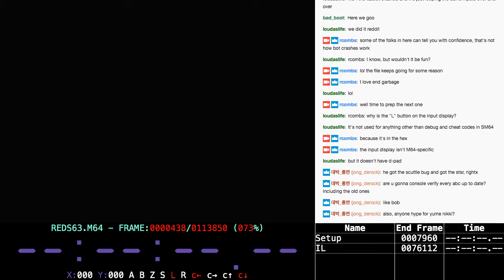Mario 64 - Elevate for 8 Red Coins - 0x A Presses - Console Verification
The timers end prematurely due to a (now-fixed) bug. The first part of the video is setup, and is not counted as part of the IL's A-press count.